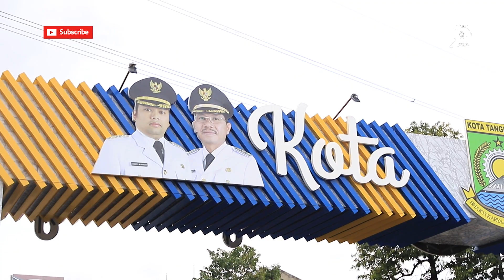Revitalisasi Gapura Perbatasan Jadi Kebanggaan [Tangerang TV]